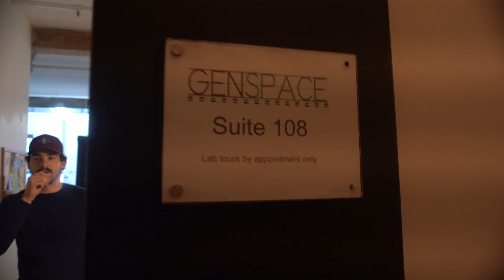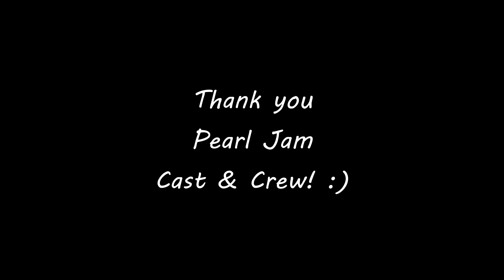The Product BTS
Behind The Scenes of Pearl Jam - a short film written and directed by Phillip Vernon, produced by Michael Stanziale.

Credits:
Ryan Hemstock as Arnie
Kevin Bencosme as Zeke
Taylor Callahan as Christine
David Coons as Connor
Shauna Blaize as Amanda
Gordon Adelsberg as Steve
Sara Parcesepe as Joan

Gaffer Emu Haynes
Production Designer Morgan Mein
Prop Master Aaron Moskoff
Costumer David Coons
SFX Make-up Stevie Glum
Sound Mixer Harry Flax
1st AC Kevin Meznik
2nd AC Alexander McEachern
Production Assistant Emery Gomez
Production Assistant Eric Trie
Production Assistant Anna Frick
Production Assistant Sydney Clark